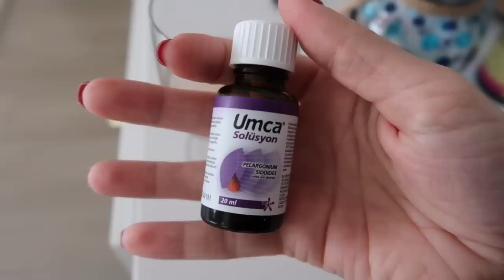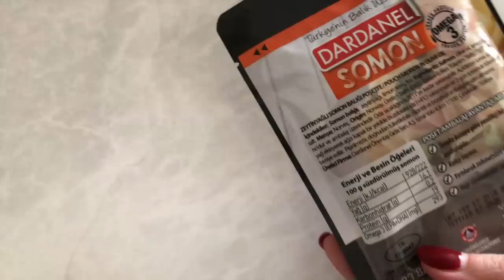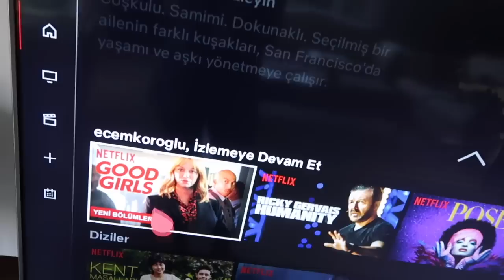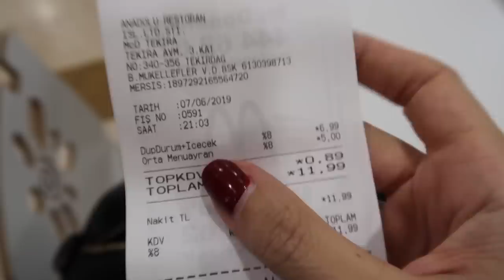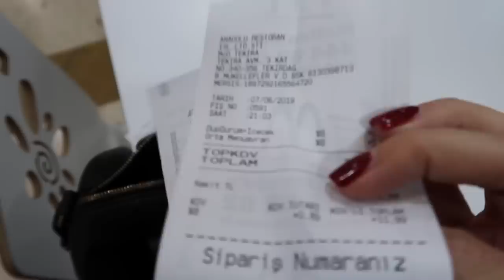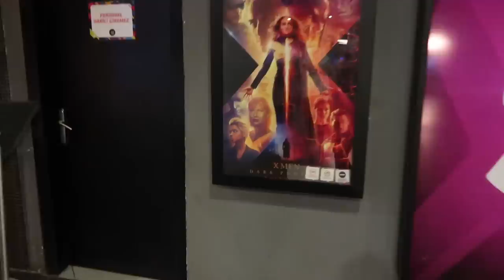BUGÜN NE YEDİM? | Bayram Sonrası 🍬 | Sağlıklı başlangıç,sağlıksız son🙄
Buraya kadar geldiysen gözlerinden öperim🧡